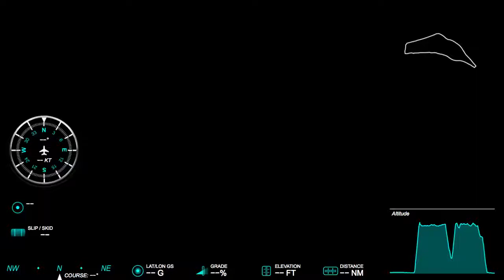KOSU APE KVTA VOR-A KOSU 8x